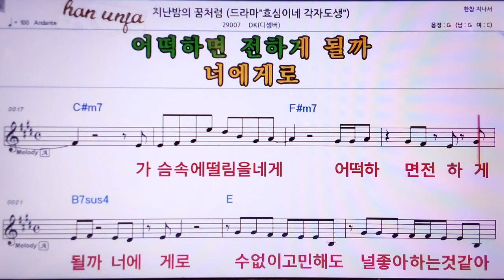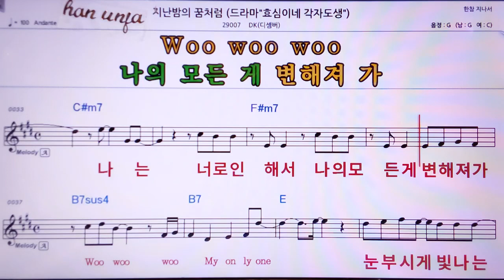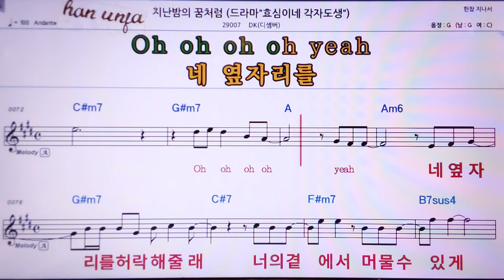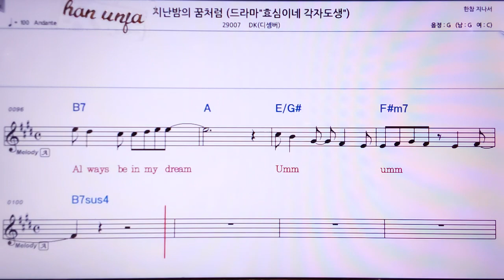💖지난밤의 꿈처럼DK(디셈버) 👍MR,노래방, 악보, 코드,Karaoke With Sheet Music